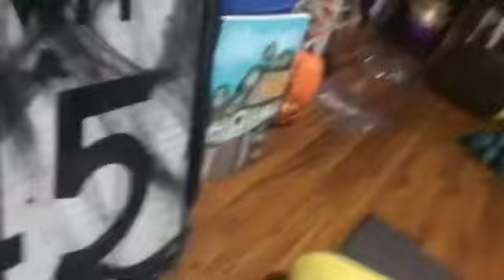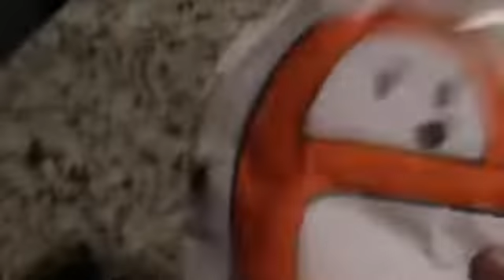BFLA Season 2 Episode 1 Trick Or Teating Voting Is Over